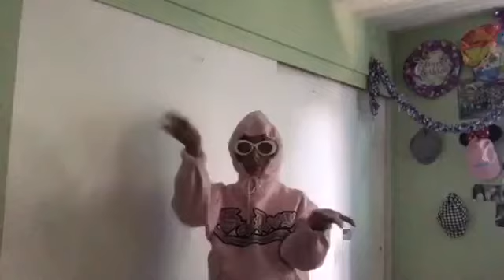send this to yourself with no context because your lonely